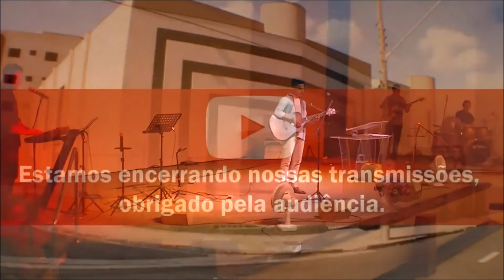Celebração: "Com Cristo no Barco, Tudo Vai Muito Bem" - Carlos Nunes - 14.01.2018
Mensagem: Carlos Nunes
Tema: “Com Cristo no Barco, Tudo Vai Muito Bem!”
Transmissão Ao Vivo da Igreja Batista Boas Novas Sorocaba
Rua Porphyrio Loureiro, 156 - Jd. Santa Rosália